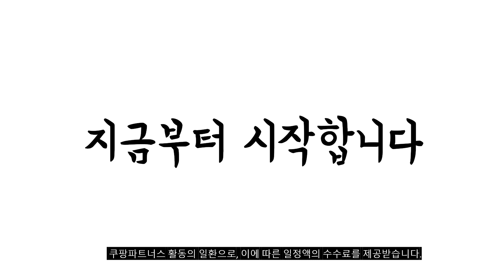2024년 완전최고 비셀스팀청소기 추천순위 TOP10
❤️❤️❤️ 비셀스팀청소기 구매 가격 평점 리뷰 정리해 봤어요! ❤️❤️❤️
[00:06]
10위. 비쎌 슬림 스팀청소기 ULTRA 패키지_2 (걸레8P거치대 구성) [319,400원]

[00:11]
9위. 비쎌 슬림 스팀청소기 FULL 패키지 (정품걸레 12P+거치대 [327,800원]

[00:17]
8위. 비쎌 스팀청소기 DELUXE 세트 (거치대 추가구성) BA-BS22335 [277,900원]

[00:22]
7위. 비쎌 다용도 습식청소기 스팟클린 프로히트 레드 3698V [197,800원]

[00:28]
6위. 비쎌 스팀청소기 DELUXE 세트 (거치대 추가구성) BA-BS22331 [277,900원]

[00:33]
5위. 비쎌 슬림 스팀청소기 화이트블루 BA-BS22335 [228,000원]

[00:39]
4위. 비쎌 슬림 스팀청소기 화이트오렌지 화이트오렌지(BA-BS22331) [228,000원]

[00:44]
3위. 비쎌 스팀청소기 DELUXE 세트 (거치대 추가구성) BA-BS2233S [277,900원]

[00:50]
2위. 비쎌 살균스팀 앤 진공청소기 백 앤 스팀 [308,490원]

[00:55]
1위. 비쎌 슬림 스팀청소기 BA-BS2233S 혼합색상 [228,000원]